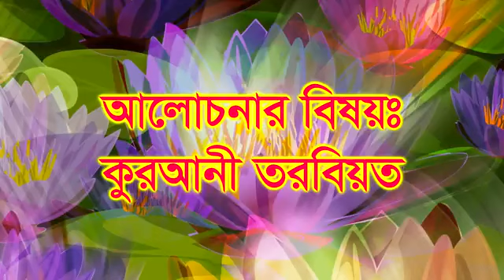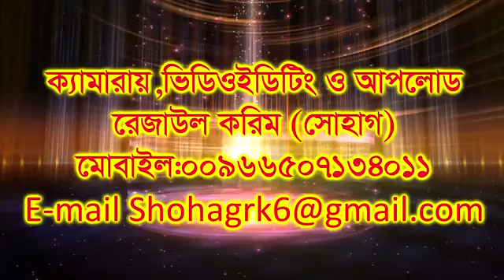Bangla Waz 2017~কুরআনী তরবীয়ত~By Sheikh Motiur Rahman Madani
Bangla Waz Qurani Torbiyat By Sheikh Motiur Rahman Madani

বাংলা নতুন ওয়ায মতিউর রহমান মাদানী,
মতিউর রহমান মাদানী ২০১৬,
শাইখ মতিউর রহমান মাদানী ২০১৭,
নতুন ওয়াজ মতিউর রহমান মাদানী,
bangla new waj,
bangla waz motiur rahman madani new,
bangla waz new,
bangla new waz mawlana amir hamza,
bangla new waz mawlana tarek monowar,
bangla new waj 2016,
bangla new waj mawlana delowar hossain sayeedi,
bangla new waj mahfil,
bangla new waz mawlsna tofazzol hossain,
bangla new waj dhaka,
bangla new waz chapai nawabgonj,
mawlana tarek monowar 2017,
mawlana amir hamza 2017,
bangladesi waz mahfil,